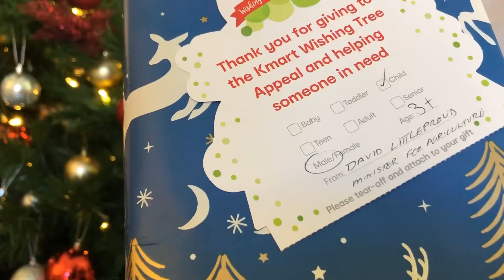PM’s wishing tree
Help farming families doing it tough this Christmas by putting a gift under the Kmart wishing tree. Buying it from a town in drought will make a big difference to businesses under strain too.